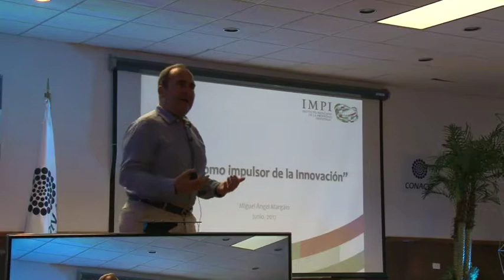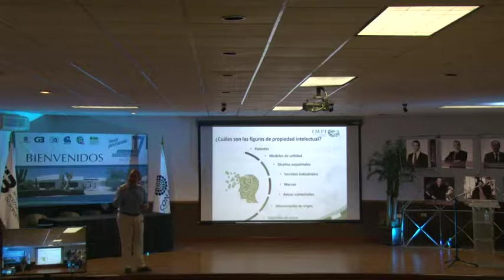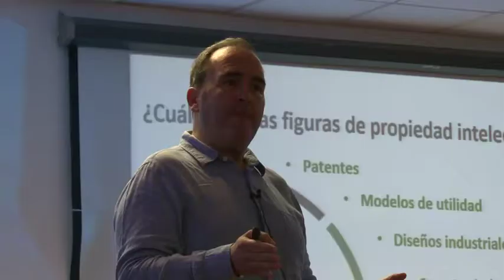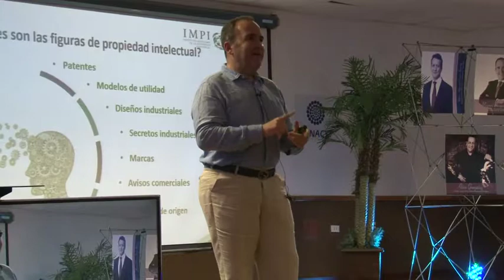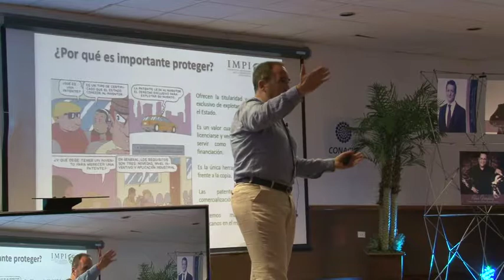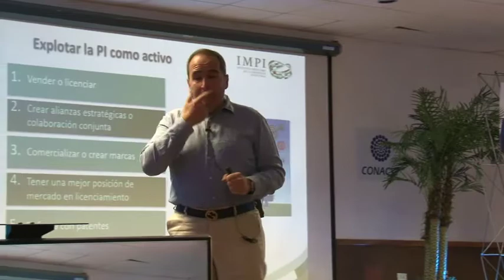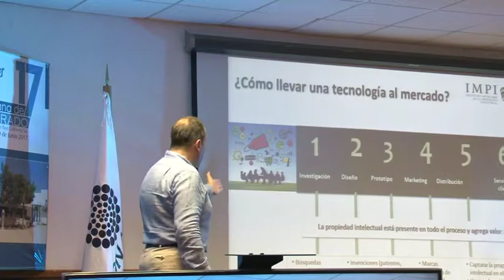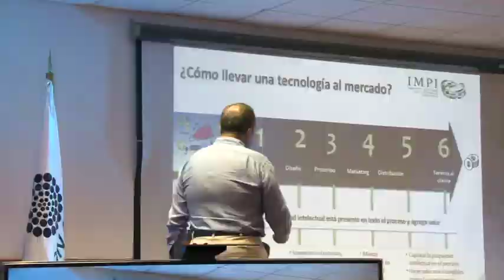La PI como impulsor de la Innovación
Miguel Ángel Margáin González, La PI como impulsor de la Innovación.

Conferencia realizada en el marco de la 17 semana de posgrado en B.C.S